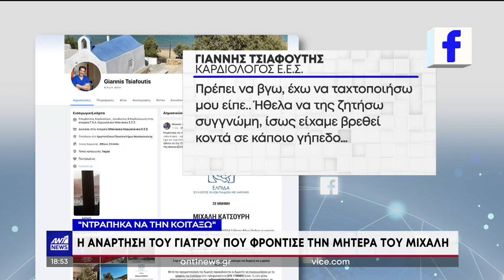ΣΥΝΕΧΙΖΟΝΤΑΙ ΟΙ ΑΠΟΛΟΓΙΕΣ ΤΩΝ ΣΥΛΛΗΦΘΕΝΤΩΝ